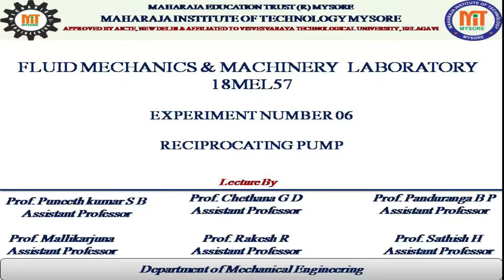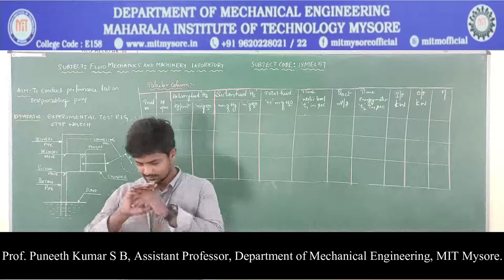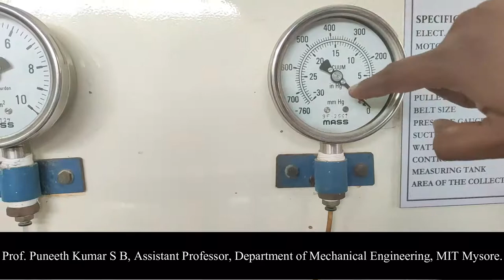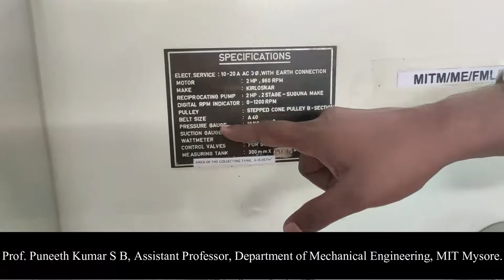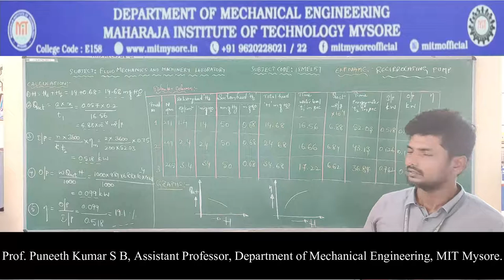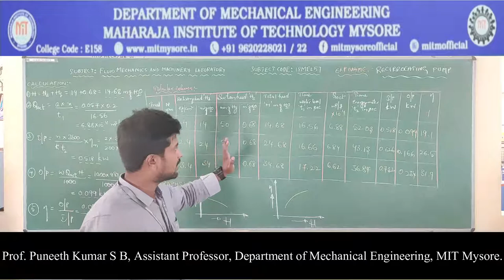5TH FML 18MEL57 06 PSB